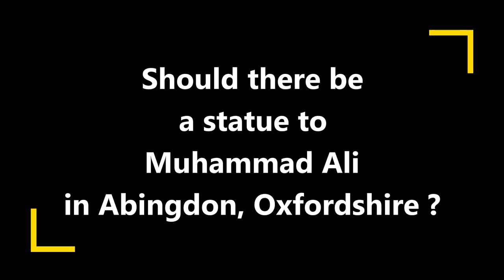MUHAMMAD ALI STATUE in Abingdon, UK? A monument NO ONE would TEAR DOWN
John Houston from South Moreton Boxing Club discusses with Tyrone Monaghan the unique relationship between Muhammad Ali and generations of the Monaghan Family.